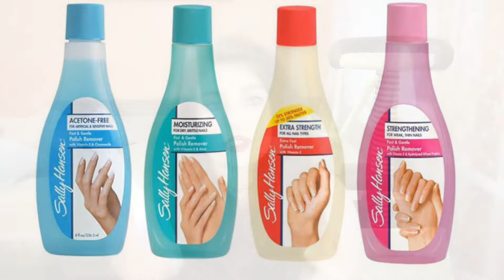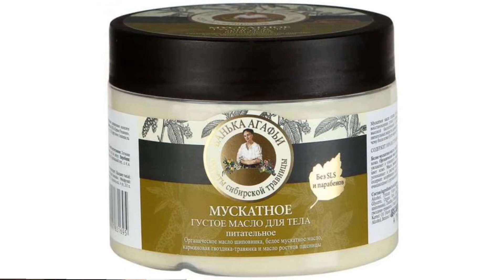ЧЁКУПИЛА || обзор покупок в магазине Магнит Косметик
Запускаю новую рубрику на своём канале ЧЁКУПИЛА. Здесь будут в основном косметические обзоры (и околобьюти) покупок, совершенных в различных магазинах косметики и парфюмерии , так же это может быть косметика, купленная в аптеке.

В этом выпуске обзор косметических продуктов, купленных в Магнит Косметик.

*** Видео не является рекламой, вся косметика куплена на личные средства .

У меня на канале поднимается много различных тем.  Здесь со мной вы познакомитесь с новинками косметики, а так же будем говорить о проверенных средствах. Вместе будем строить мой новый дом! Так как по образованию  я провизор , с удовольствием расскажу вам о составах и действии лекарственных препаратов и многое , многое другое...
На моем канале вы познакомитесь с моими замечательными пушистыми питомцами. Оставайтесь!!! Я буду развиваться вместе с вами и стараться снимать интересные ролики.

Если вы хотите помочь моему каналу , вы можете перечислить любую сумму на мою карту Сбербанка
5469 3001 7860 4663